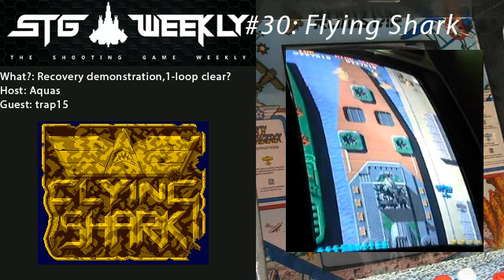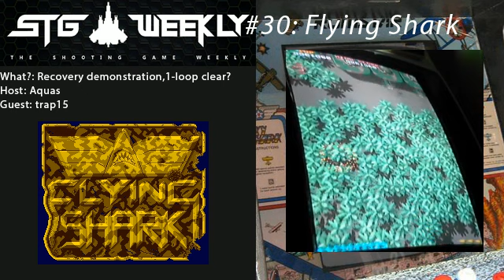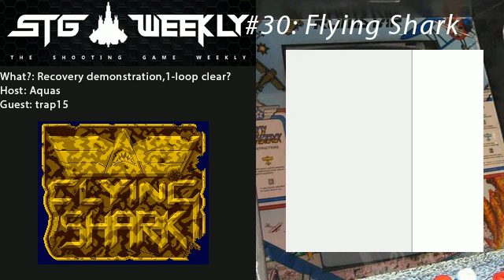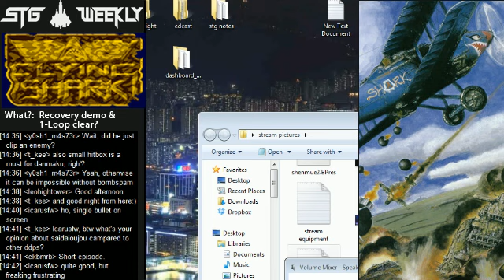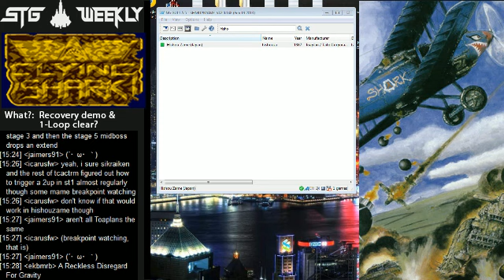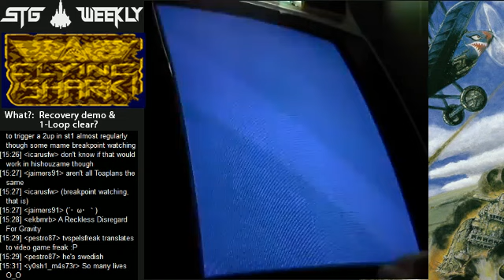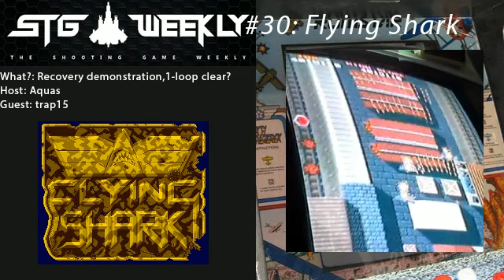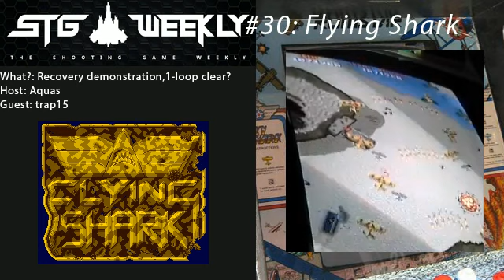STG Weekly #30: Flying Shark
Aquas and trap15 discuss this grandaddy of STG, Flying Shark. First describing the gameplay and mechanics and then watching trap's 1-loop clear replay.  Then Aquas demonstrates that recovery is possible at all of the harder checkpoints of the game, and then some. Wrapping up the episode with Tvspelsfreak' high loop superplay and comments on his skill.